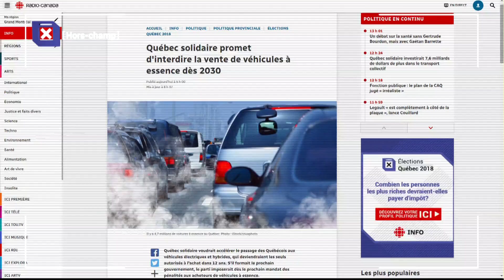[Hors-champ] Les coulisses de la campagne électorale avec Mathieu Prost (épisode 4)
L’art délicat d’attirer des citoyens pour voir une conversation, une visite à Radio X et comment meubler le temps avant le début d’un point de presse.